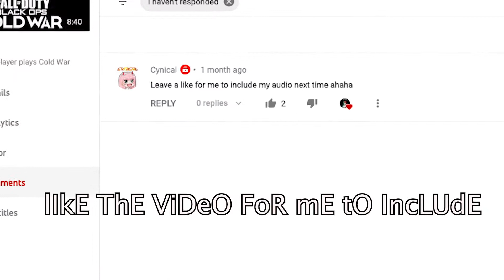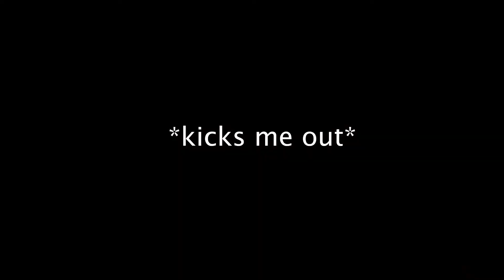Zombies Funny Moments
We say dumb stuff for 8 mins
also I can't fix the repeated frames glitch blame twitch for bad downloading

Taggeroos:
cold war
call of duty
funny moments
bocw
black ops
cold war